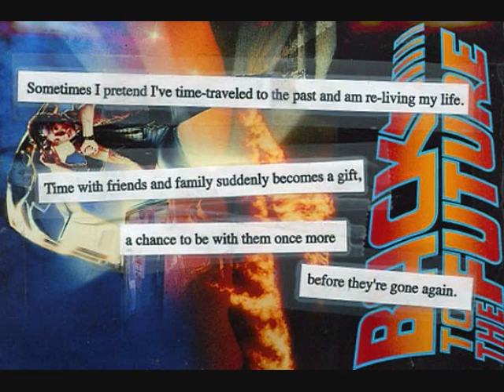Post Secret Sunday April 25, 2010